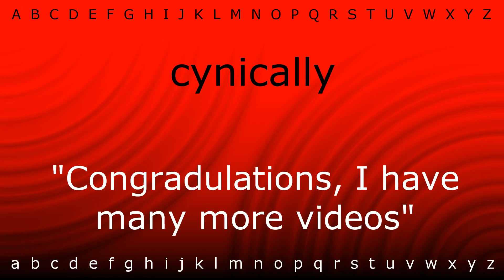How to say 'cynically' with Zira.mp4